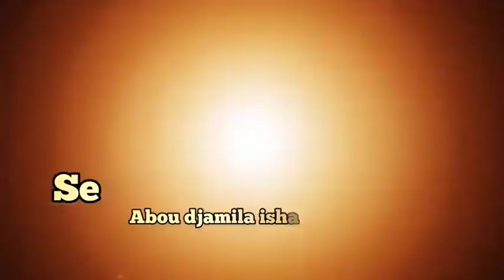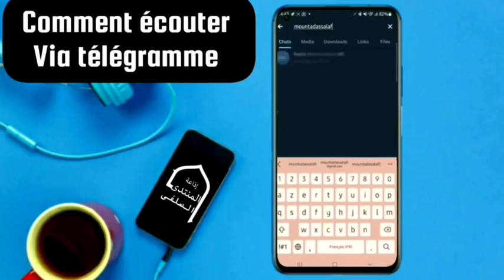🔴 Refutaton 2 du faux prophète 🎙: Par abou Djamila(حفظه الله)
2- Refutaton du faux prophète mouhammad djouhé et ses alliés